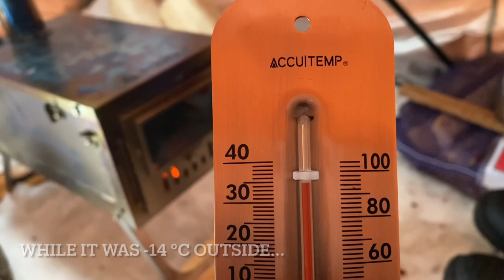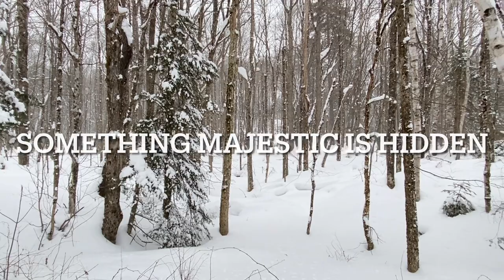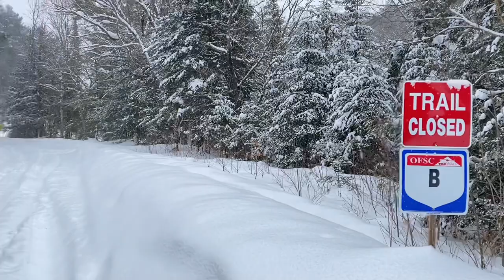-14 °C Cold Winter Camping in a Hot Tent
In every walk with nature, one receives far more than what he seeks.